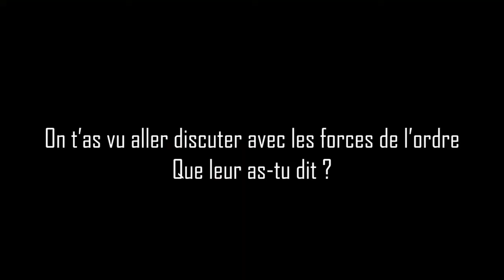Découvrez la chaîne Youtube de : Djemadine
Cette chaîne Youtube vous propose : "Je suis sur Youtube pour dire ce qui me tient à cœur. J'aime parler sur la désinformation et les techniques de manipulation des masses. Le champ politique m'intéresse. Je n'ai de sympathies pour aucun parti. Je suis et je resterai libre. Je suis contre les injustices de tous bords. J'essaye de me diriger à chaque pas vers la vérité, d'être bienveillant et d'aider mes concitoyens. Tu peux constater que je suis assez idéaliste mais j'assume :-) Trop de sophistes, je n'ai aucune patience pour eux. Je ne cultive pas mon image, ça te plait tant mieux, ça te plait pas, tampis. brutdedecoffrage."

Le lien vers la vidéo-vitrine de la chaîne Youtube de : Djemadine
Nom de la vidéo : "Là ils font de la politique, ils ne font plus du service d'ordre"

Je fais le meilleur travail dont je suis capable et je n'hésite pas à me remettre en question pour m’améliorer, n'hésitez pas à me faire part de vos critiques ou savoirs utiles.

Je ne suis ni pro ni anti police, ça dépend de la situation.